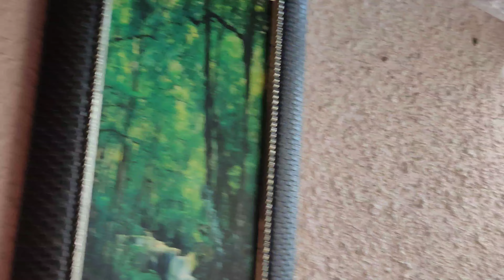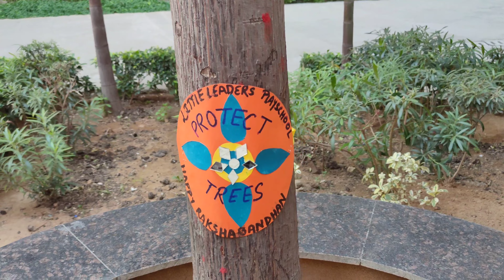DAILY FAMILY VLOG।GYM WORKOUT। बच्चों के साथ क्रिकेट खेला।